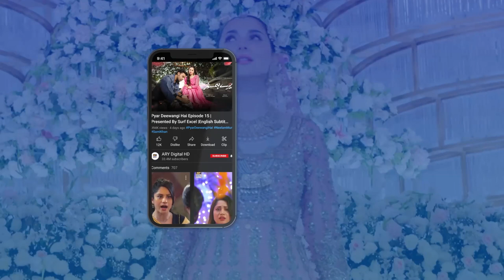Let's welcome our today special guest Dr. Firdous Ashiq Awan